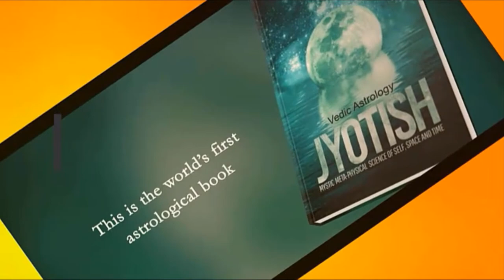Ashlesha nakshatra 🏻 Ashlesha मस्ट वॉच! I Astrologer Santosh Sharmaa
If you want to learn about Ashlesh nakshatra please check out
This video is all about Ashlesh nakshatra valuable information but also try to cover the following subject:
-aslesha
-astrologer
-bangalore
So you would like to know more about ashlesh nakshatra, i did too and here's the outcome.
Ashlesh nakshatra intrigued me so i did some research study and created this youtube video .
If you would like to learn more regarding aslesha I suggest you to look into our other videos

Now that you have actually watched our youtube vid regarding ashlesh nakshatra did it help?
Please 'like' the YouTube video to help your friends looking for aslesha or astrologer :)
Ashlesha nakshatra के बारे में अधिक जानने के लिए, आपको बाहर की जाँच करने की आवश्यकता है: about

यह वीडियो लगभग ashlesha nakshatra मूल्यवान जानकारी है, लेकिन निम्नलिखित विषय को भी कवर करने का प्रयास करें:
-ashlesha
-ashlesha nakshatra
-ashlesha star

तो आप ashlesha nakshatra के बारे में अधिक जानना चाहते हैं, मैंने भी किया और यहां वह वीडियो है जो मैंने इस विषय के आसपास बनाया है।
ashlesha nakshatra ने मुझे बहुत परेशान किया तो मैंने कुछ शोध किया और इसे प्रकाशित किया।
ashlesha nakshatra के साथ-साथ अन्य तुलनीय विषयों पर हमारे वीडियो का अनुसरण करें
फेसबुक: white lotus spirituality

क्या मैंने ashlesha nakshatra आपकी सभी चिंताओं का जवाब दिया है?
जिन व्यक्तियों ने ashlesha की तलाश की, वे ashlesha nakshatra भी दिखे।